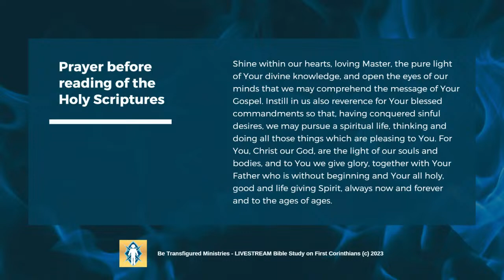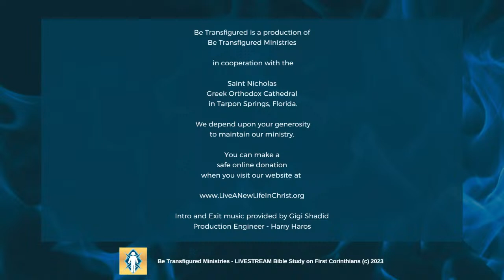Bible Study on 1st Corinthians Session 32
A Bible Study on St Paul's First Letter to the Corinthians, inspired by the Homilies of St John Chrysostom